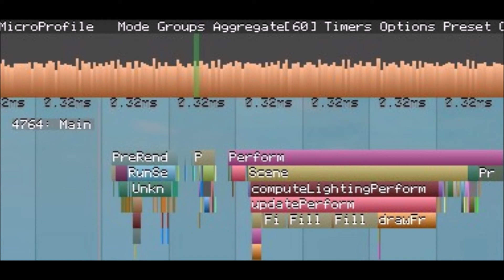Roblox Adding Voice Chat Part 7 - Real Answer?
We might find out if roblox will not add voice chat because the already have it on some stuff. and voice chat is not coming out yet they did not add it for like a whole month and we are finding out still.